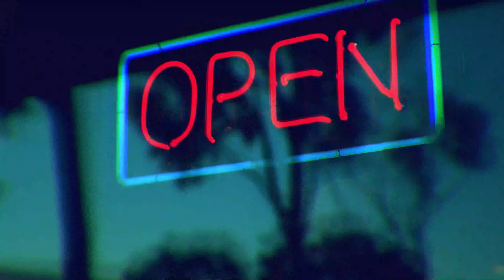Chune - Costearte (Official Video)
Dirección Malu x Chune
Camaras Ángel Martínez, Malu
Edición y Efectos: Jonathan Parra

Listen to Chune